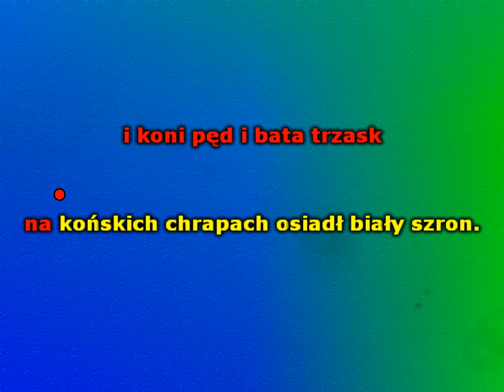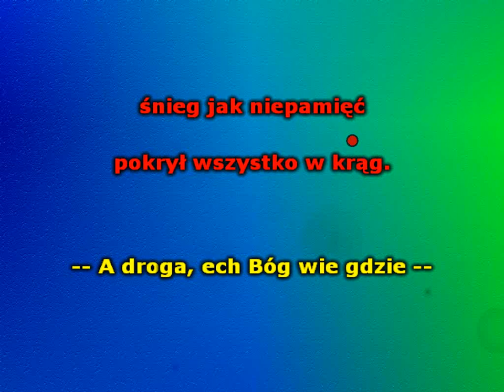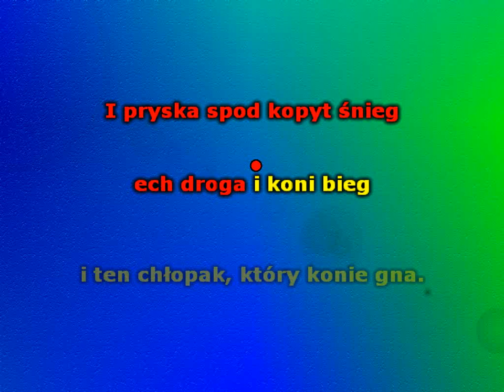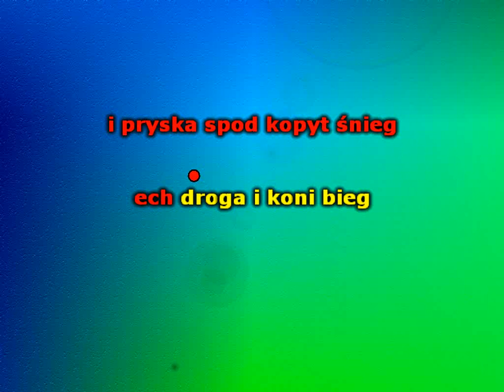A droga, ech Bóg wie gdzie